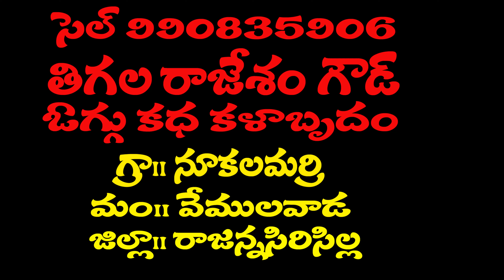NAA AMMA LIGAVVA RAYEE OGGU KATHA SONG Theegala Rajesham Goud Oggukatha#GammathiTvOgguKathalu#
GAMMATHEE TV OGGU KATHALU YOUTUB CHANNAL#GAMMATHEETVOGGUKATHA#OGGUKATHAGAMMATHITV#GammathiTvOgguKathalu#TeluguOgguKathaluGammathiTv#TelanganaOgguKathaluGammathiTv#OgguDoluGammathiTv#gammathiTvOgguKathaJoks#oggukathacomedy#OggukathaMiddeeRamulu#OgguKathaSukkaSatyaiah#trending#midderamuluoggukathalu#oggukathaluyoutubchannal#yellammaoggukatha#mallannaoggukatha#oggukathaluyoutubchannalgammathitv#gammathitvoggukathaluyoutubchannal#yellammaoggukathagammathitv#mallannaoggukathagammathitv#oggukathachannalgammathitv#